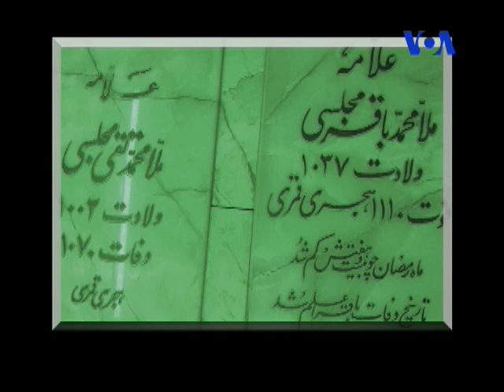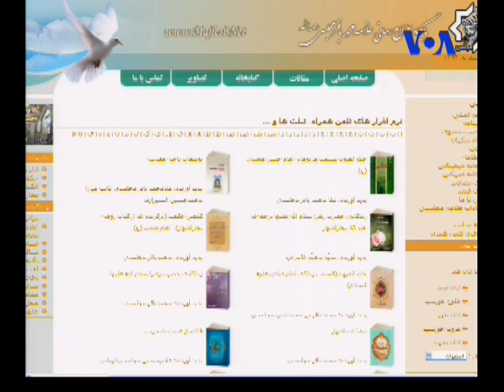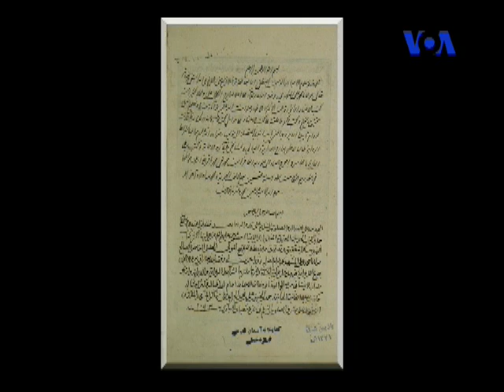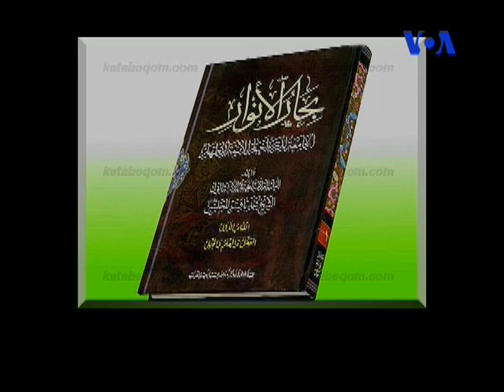VOA, IRAN, بهرام چوبينه « محمد باقر مجلسى ( لبنان ـ ايران ) » ـ پيامبر شيعه ؛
VOICE OF AMERICA, VOA, MEHDI FALAHATI, BAHRAM CHOUBINEH,
محمدباقر مجلسی معروف به علامه مجلسی ( ۱۰۰۶ - ۱۰۷۷ براب بار 1616 ـ 1698 اصفهان )، پدرش « محمدتقی مجلسی » که بهمراه قوم و خویشان و ملایان دیگر از روستاهای « جبل عامل ـ لبنان » به ایران آمدند و مذهب شیه و فقه شیعه را ابداع کردند و با شمشیر سربازان شاه اسماعیل و شاه تهماسب در ایران گسترش دادند. پسر محمدتقی مجلسی ، محمدباقر مجلسی یک فقیه شیعه و ملاباشی در دوران شاه سلیمان و شاه سلطان حسین صفویه بود. آشناترین کتاب او بحارالانوار است که مجموعهٔ بزرگی از حدیث و افسانه و داستانهای خود اوست که بخشی نیز در بین ملاهای شیعی لبنان رواج داشته ولی او در مذهب نوظهور شیعه که تازه چند سالی با « شیخ کرکی جبل عاملی » به ایران آورده شده بود یا افزودن بخشهایی از حدیثهای نوظهور شیخ ککی و نیز حدیثهای خودساختۀ او که همگی از « تـقـیـه در شـیـعـه » سیراب میشدند، در بند و بست فقه تشیع نقش بسیار مهمی ایفا کرد که تا به امروز در مدرسه های حوزوی به ملایان شیعه آموزش داده میشود. ؛

او در زندگی سراسر نکبت بار خویش (۷۳ سال)، بیش از یک صد کتاب به زبان فارسی و عربی نوشت که تنها یک عنوان آن بحار الأنوار است با ۱۱۰ جلد و عنوان دیگر مرآة العقول با ۲۶ جلد. حدود ۴۰ کتاب نیز به او نسبت داده شده‌ اند ( خیالپردازی هرگز پایانی ندارد). نخستین نوشته علامه را کتاب الأوزان و المقادیر یا میزان المقادیر دانسته‌اند که در سال ۱۰۶۳ نگاشته شده و واپسین نوشتۀ او هم کتاب حق‌الیقین است مربوط به سال ۱۱۰۹ هجری، یعنی یکسال پیش از مردنش ـ
برخی کتابهای علامه مجلسی عبارتند از
بحار الأنوار، که یک مجموعه بزرگ روایتهای دروغیین و شبه تاریخی است و در ضمن آن تفسیر بسیاری از آیات قرآن هم آورده است.؛
مرآة العقول، شرح کافی ثقةالاسلام کلینی است در ۲۶ جلد.؛
ملاذ الأخیار، شرح تهذیب شیخ طوسی است در ۱۶ جلد.؛
الفرائد الطریفة، شرح صحیفه سجادیه امام سجاد علیه‌السلام است.؛
شرح أربعین حدیث، که از بهترین کتب در این موضوع می‌باشد.؛
حق‌الیقین، در اعتقادات است و به زبان فارسی نوشته شده. علامه چندین کتاب کلامی دیگر نیز دارد. ؛
زاد المعاد، در اعمال و ادعیه ماهها (فارسی)؛
تحفة الزائر، در زیارات (فارسی)؛
عین الحیاة، شامل مواعظ و حکم برگرفته از آیات و روایات امامان (فارسی)؛
صراط النجاة
حلیة المتقین، در آداب و مستحبات روزانه و در طول زندگی (فارسی)؛
حیاة القلوب در تاریخ پیامبران و ائمه علیهم‌السلام در سه جلد (فارسی)؛
مشکاة الأنوار، که مختصر حیات القلوب است (فارسی)؛
جلاء العیون در تاریخ و مصائب اهل بیت علیهم‌السلام (فارسی)؛
توقیعات امام عصر عجل الله تعالی فرجه الشریف همراه با ترجمه آنها.؛
کتابهای فراوانی بعنوان ترجمه احادیث خاص مانند ترجمه « توحید مفضل » و ...
کتابهایی در موضوع ترجمه ادعیه و زیارات همچون زیارت جامعه کبیره و دعای سمات و ..؛